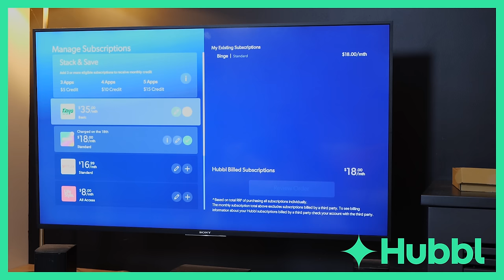Is This Relationship Advice Legit?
"Toni and Ryan" is a podcast by Toni Lodge and Ryan Jon